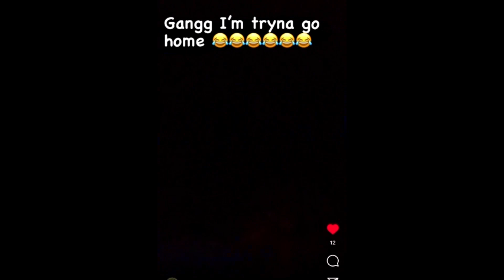Our Worst Mission *STORYTIME*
What's up GMG crew I'm back with another
My Social Medias:
Their Social Medias:
FAQ:
Name: Joshua Lowman
Age: 18
Favorite Color: Red
Sport: Basketball
Grade: 12
Birthday: October 20th
Camera: Sony ZV1
Editing: ClipChamp